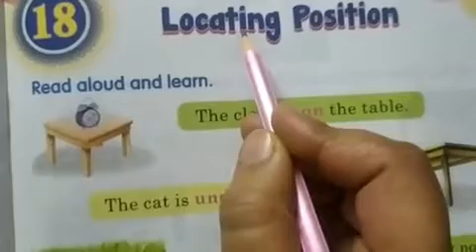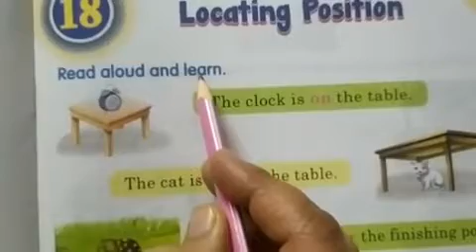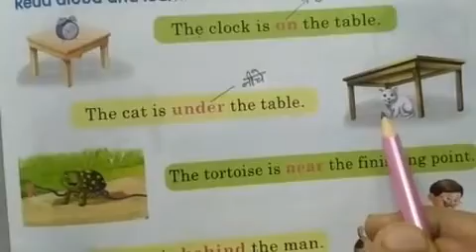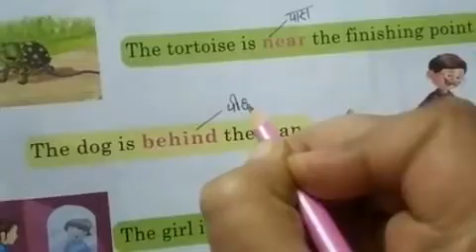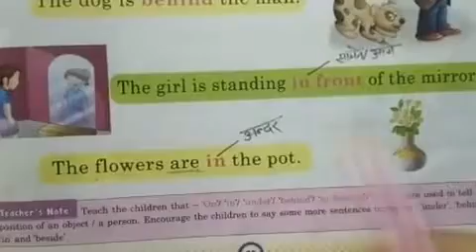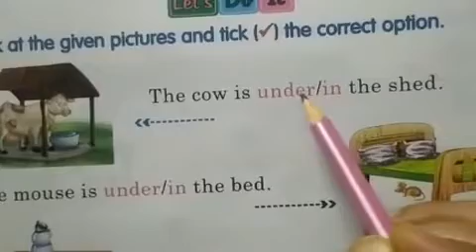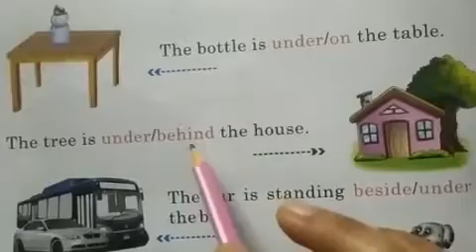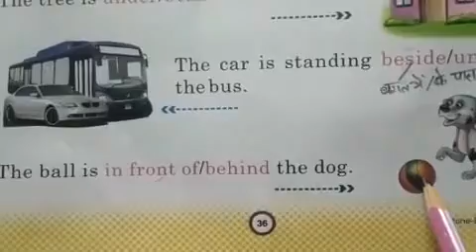Class- Sr.kg /Sub-English/Topic- Position words